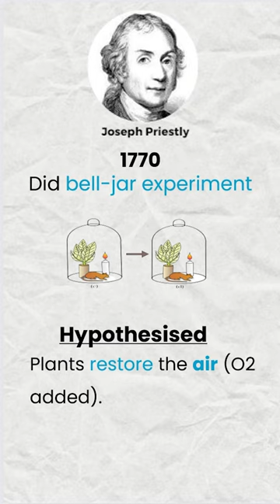Bell Jar Experiment by Priestley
Joseph Priestley in 1770 performed a series of experiments that revealed the essential role of green plants for the purification of air.
Priestley observed that a candle burning in a closed bell-jar soon gets extinguished. Similarly, a mouse would soon suffocate in a closed space of the bell jar.

Priestley’s experiment confirmed that gaseous exchange was going on
and plants were giving out a gas that supported burning and was essential
for the survival of animals.